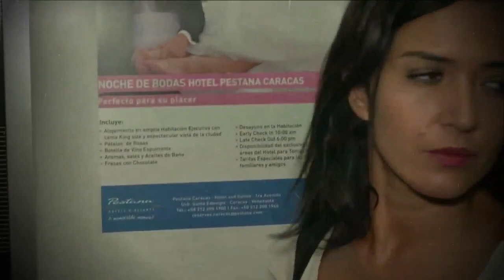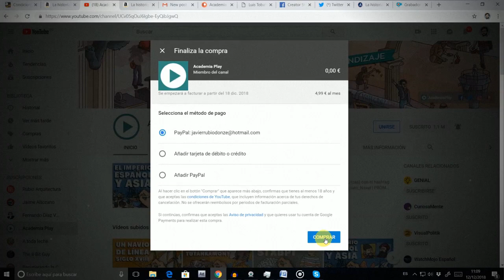Realidad y denuncia social con Alejandra Andrade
Fuera de cobertura es un programa de televisión que se emite en el canal Cuatro, estrenado el 7 de noviembre de 2016 con un formato de reportajes e investigación muy personal presentado por Alejandra Andrade. En él se tratan temas que van desde la homofobia en Rusia hasta el tráfico de armas en países desarrollados como Estados Unidos, la explotación de los españoles que emigran a trabajar a otros países como au pairs o el acoso que reciben las mujeres en Egipto, entre otros.

| COMPRA NUESTRO LIBRO

| SÍGUENOS |